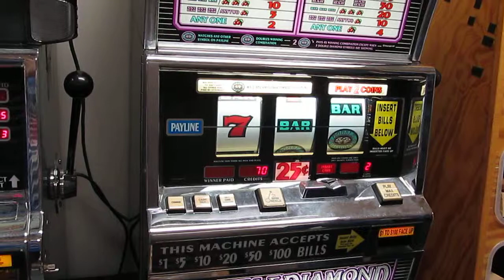1996 IGT Double Diamond Slot Machine One Arm Bandit